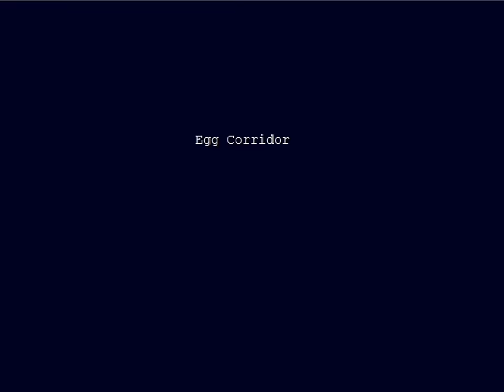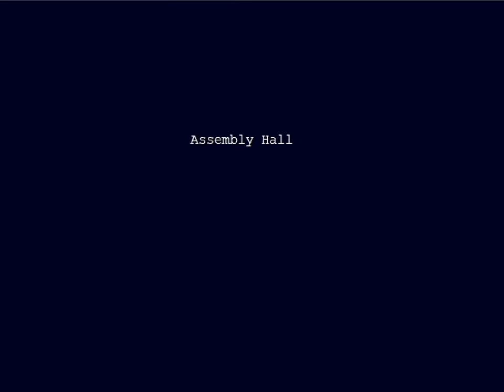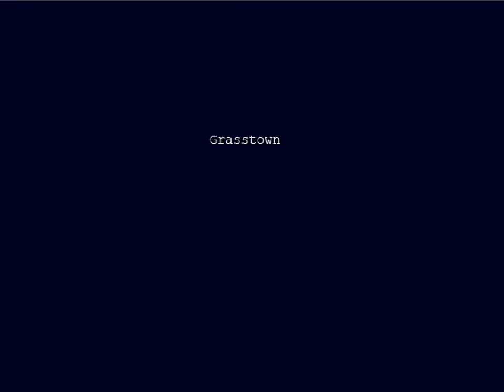Cave Story - 3 - santa's key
I was not aware this turned into a 'destroy the world' kind of game